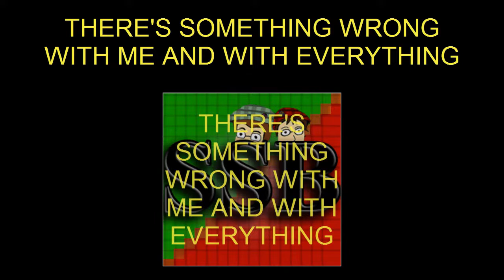Kirbys 25th Anneversary - Lost Episodes Part 4 - Um This Broke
We were playing the Kirby Dream collection when something went kinda wrong. And it isn't just the audio.

This game done broke, yo.

The Super Speers Brothers are:
Blake Speers
Brendan Speers